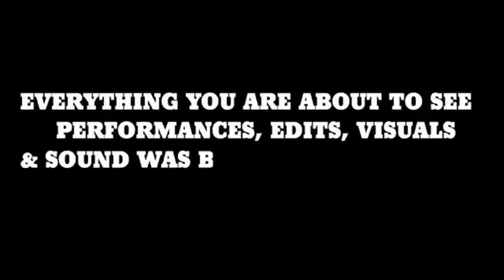Just Jam 52 Elsewhere